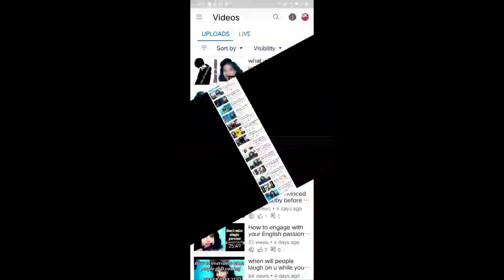How much time will u take to learn speak in eng for public speaking?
How much will I take to learn speak in eng as good speaker?

1. speak english like a native speaker.

2.esay tips to learn spoken english.

3.speak english fluently.

4.speak fluent english.

5.teaching english to young learners.

6.easily speak english.

My introduction:- I am richa. I am a teacher of primary sector.  i love to do social work.
I live in delhi.

My Aim is :- 200 likes.